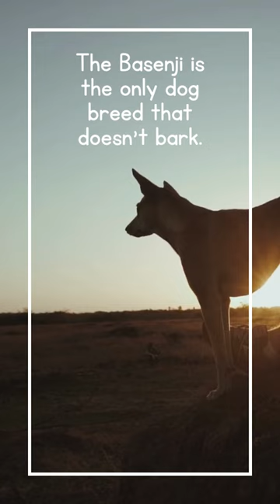The Basenji is the only dog breed that doesn't bark